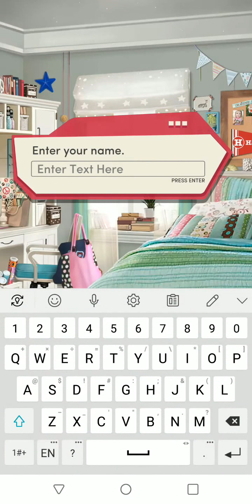Choices: The Freshman Book 4 Chapter 1 (Single/Becca) - Diamonds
Rockin' Down the Highway.

Zach surprises the group with plans for a summer road trip… but is everyone in high spirits?

This will be my default starting off point for both the Single and Becca routes of The Freshman series. They will start diverging from each other in The Sophomore Book 1 Chapter 4. I may go back to Book 1 eventually.

See about section for more details on book release schedule.